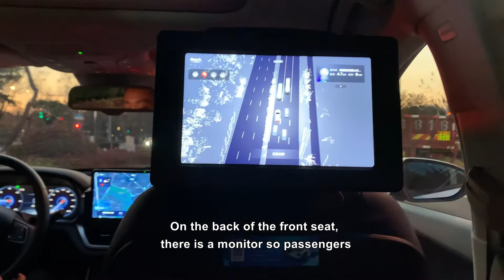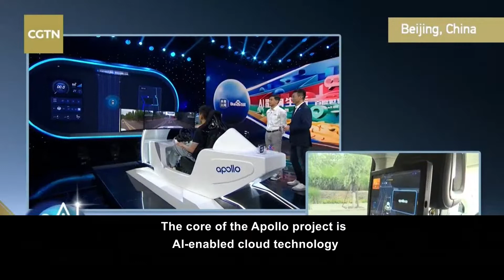Xiabing Takes a Ride on a Baidu Apollo Self-Driving Taxi in Shanghai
Xiabing gives us a first-hand look at Baidu’s Apollo autonomous robo taxi. The testing continues to expand as Baidu aims to provide the service in 100 cities by 2030.